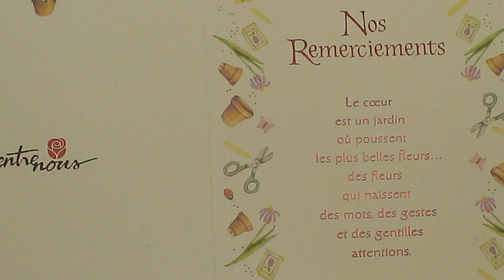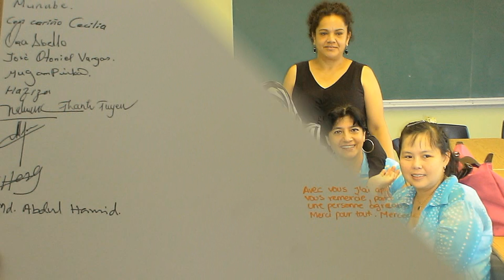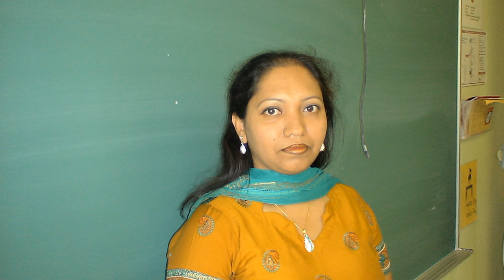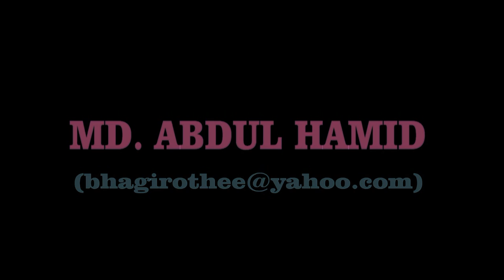Centre Yves Theriault 2